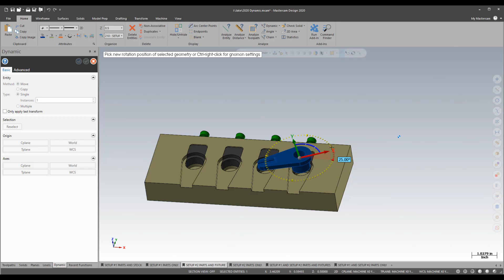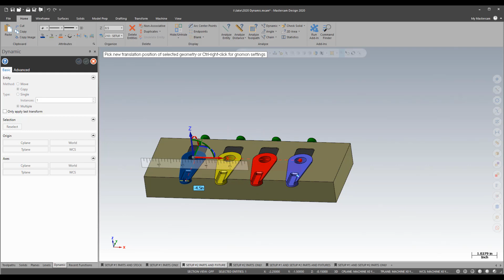Mastercam 2020 - Dynamic Transform Enhancements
Take a look at the enhancements brought to Dynamic Transform in Mastercam 2020.